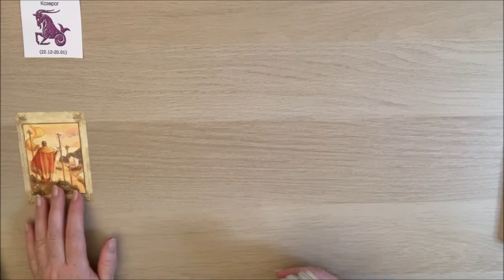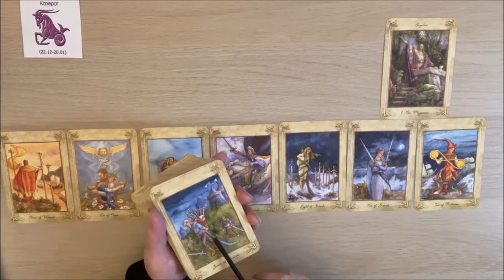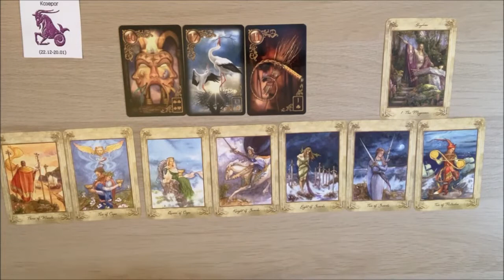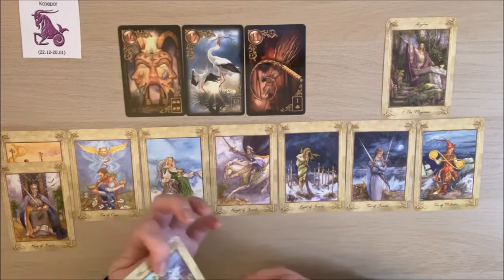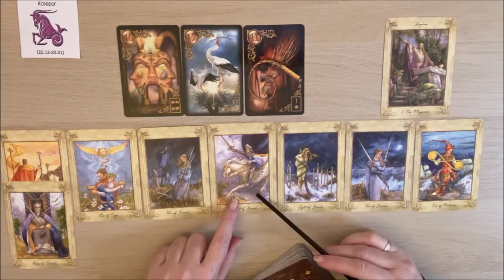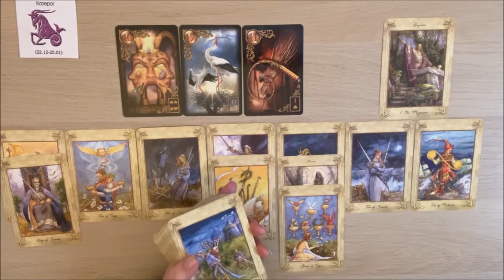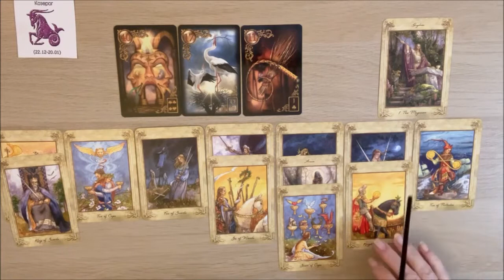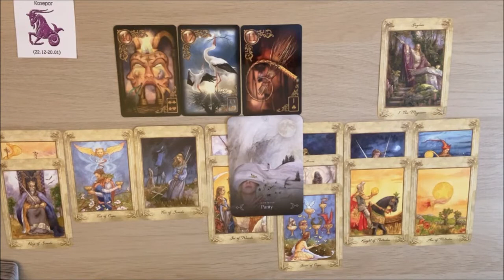КОЗЕРОГ. 15-31 Августа 2021. Таро прогноз от ✨𝒯𝒶𝓉𝓎𝒶𝓃𝒶𝒯𝒶𝓇𝑜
Прогноз на таро для знака зодиака Козерог на 2 половину Августа! Расклад общий!!! Для более полного прогноза смотрите также расклад по своему Асценденту!

На чашечку кофе для вдохновения ☕️
Карта СБЕРБАНКА 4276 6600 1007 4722 для Татьяны Ю.
Спасибо!!!

козерог#15-31августа#гороскоп#𝒯𝒶𝓉𝓎𝒶𝓃𝒶𝒯𝒶𝓇𝑜#2021#тарорасклад#таро-прогнозы-гороскопы#